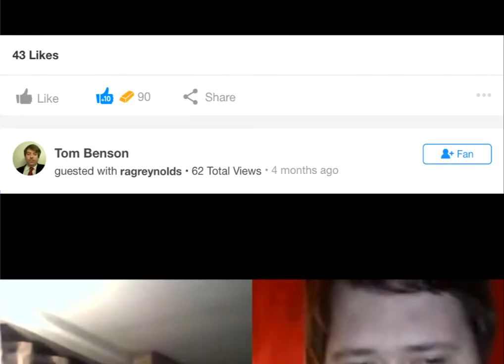Kids These Days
Enjoy these interactions I had on YouNow.